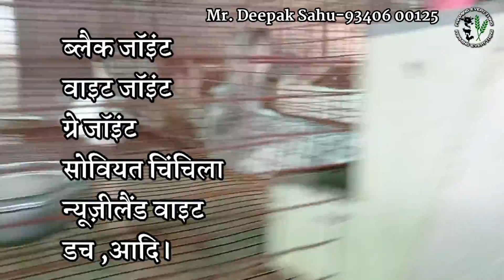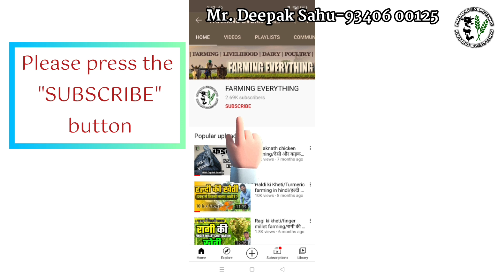rabbit farming business plan | खरगोश पालन कैसे करें| घर की छत पर लाखो के खरगोश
खरगोश पालक -श्री दीपक कुमार साहू 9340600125

इंटरव्यू में पूछे गए प्रश्न -

00:00 परिचय /Introduction
00:50 कौन कौन सी नस्ल है /how many breeds do you have ?
01:11 क्या किसी कंपनी से जुड़े है /Are you associated with any company ?
01:43 खरगोश पालन कैसे शुरू करें /How to start rabbit farming ?
02:48 कंपनी क्या क्या देती है /Which thing does company provide ?
03:35 1 खरगोश को व्यस्क होने में कितना समय लगता है /How long does it take for 1 rabbit to become an adult ?
04:59 चारे की क्या व्यवस्था करनी पड़ती है /What is the arrangement of fodder or feed ?
07:19 खरगोश साल में कितने बार बच्चा देता है और कितना बच्चा देता है /How many times does the rabbit give baby in a year and how much does it give ?
08:01 मृत्यु दर कितनी है /What is the mortality rate ?
09:00 प्रति खरगोश क्या लागत आती है और कितने में बिकता है/What does it cost per rabbit and for how much?
12:10 क्या किसी प्रकार टीकाकरण होता है /Is there any kind of vaccination ?
12:50 क्या लाइसेंस चाहिए होगा /What license would be required ?
13:20 सावधानी /Caution ?

खरगोश पालन कैसे किया जाता है।
खरगोश पालन वीडियो
खरगोश पालन का वीडियो
खरगोश पालन कैसे करते हैं
खरगोश पालन से क्या होता है
खरगोश पालन की जानकारी
देसी खरगोश पालन
खरगोश का पालन पोषण कैसे करें
छत्तीसगढ़ में खरगोश पालन
rabbit farming
rabbit farming business
how to start rabbit farming business
rabbit farming business plan
how to start a rabbit farming business
modern rabbit farming
farming business
rabbit farming in home
rabbit farming in india
how to start rabbit farming business in home
how to start rabbit farming
commercial rabbit farming
rabbit farming business plan in hindi
Is rabbit farming a profitable business
How much profit does a rabbit farm make
How many rabbits do you need to make money
Which rabbit is best for farming
How can I sell my rabbits fast
What is food for rabbit
How do I start a rabbit business
What veg can rabbits eat daily